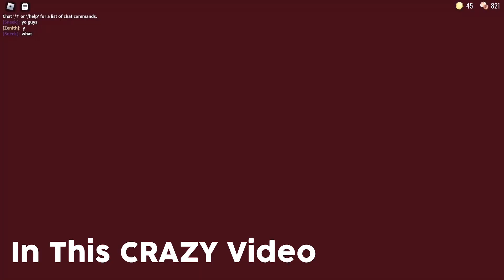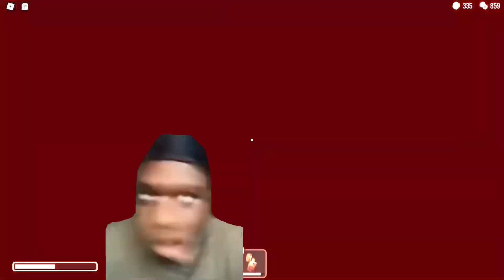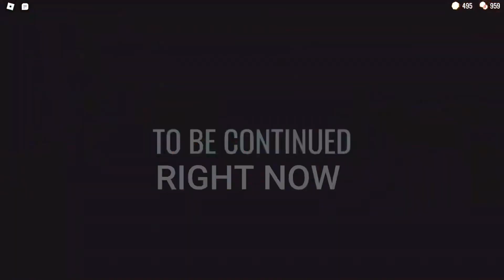Roblox DOORS 👁️ Funny Moments #2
In Roblox's Doors 👁️, your main goal is to surpass 100 levels of doors, which contain heaps of enemies you have to avoid which include a bunch of scary monsters. This hotel is perfect for funny moments and memes within a video, so i hope you enjoy this new video of Doors 👁️